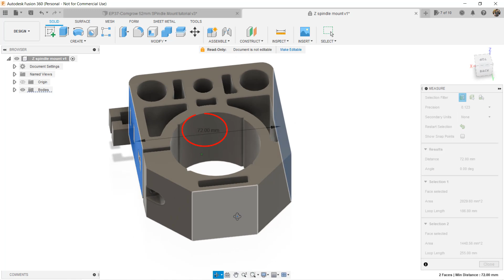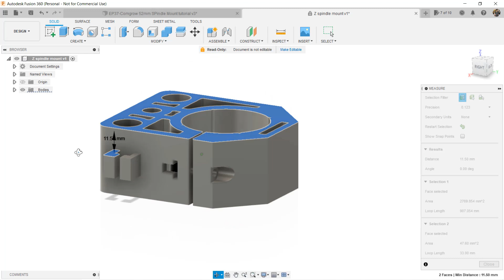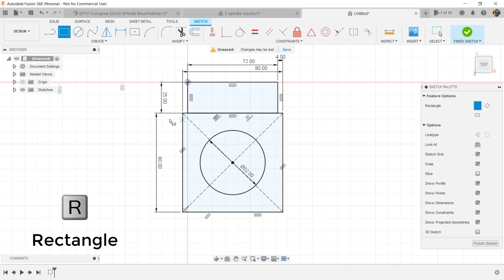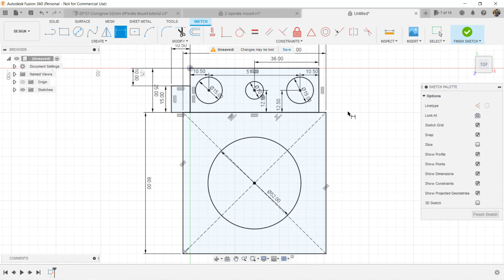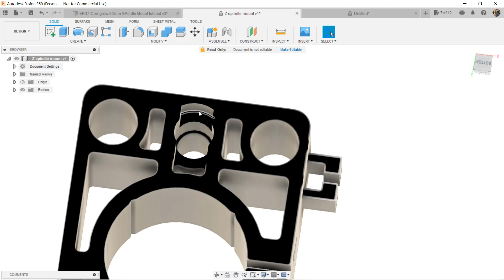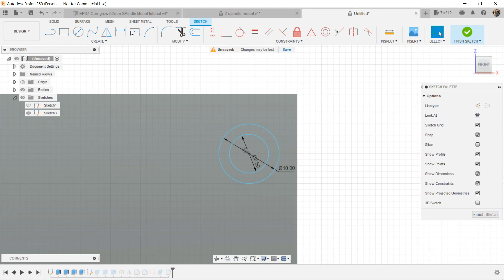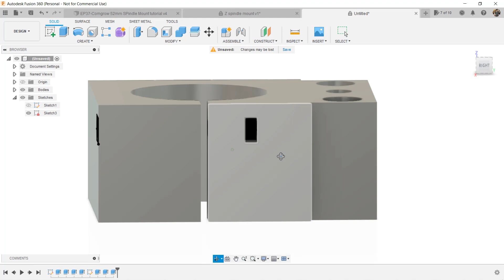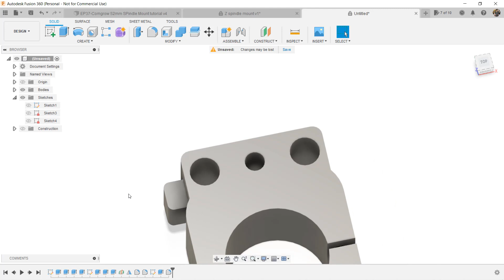Fusion 360 Tutorial for Beginner 006: 500W / 800W CNC spindle mount. Measure, mirror, midplane tool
Welcome back to Aurora Tech Channel. In my last video, I reviewed this Comgrow Robo CNC. Since the frame of this machine is quite rigid, I would like to upgrade the stock 60-watt spindle to an 800-watt one so it can make some aluminum parts. As the 800W spindle is much larger than the stock one, I have to re-design the spindle mount.  I will show you how to do that in this video by using the measure, mirror, offset extrude and midplane tool.

I will install this 800 watts spindle to the Comgrow Robo CNC in my next video, I will put it inside the CNC playlist of my channel, if you are interested to see how it works, please check out my channel next week.

* Maybe in bad condition, but if you know how to fix some common issues of a 3D printer and have spare parts to replace by yourself, that could be an amazing deal: